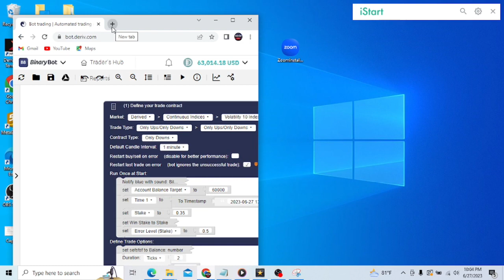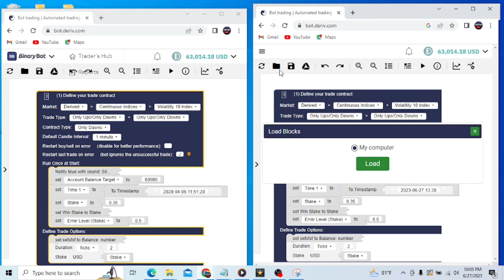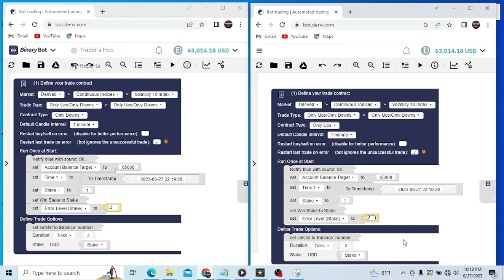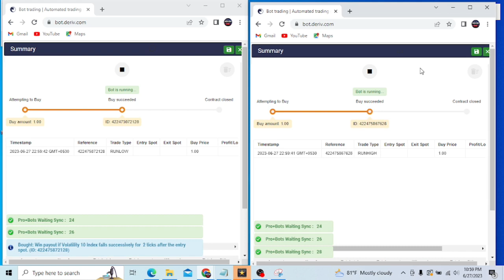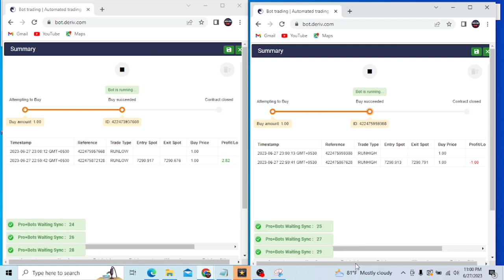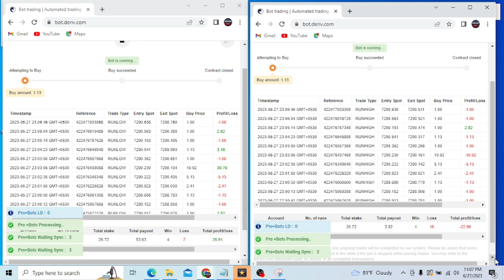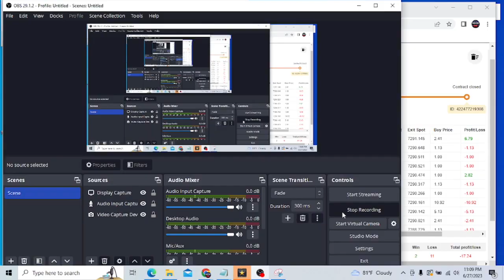Magic Hedging Deriv Binary Bot Trading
Hey Traders!! Today, we will be discussing how to trade using the Magic Hedging bot.

To begin, you need to open two separate windows within the binary trading platform. This step is necessary in order to run the Magic Hedging bot in both windows simultaneously.

Once uploaded, you have to make slight changes in the target account balance, time , stake and error stake.

So, what exactly is the account balance target?

In this field, you need to enter the desired account balance you wish to achieve. For an example,  assume your current account balance is 1000 USD, and you aim to make a profit of 100 USD, you would enter 1100 as the account balance target.

Moving on, we have the Bot Start Time. Here, you must specify the exact date and time when you want the bot to commence trading. It is crucial to synchronize both bots by setting the same start time in both instances.

For instance, let's assume the current time and date is 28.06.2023 (Date.Month.Year) at 11:00 AM. In this case, you would set the Bot Start Time as 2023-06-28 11:02:00, ensuring a two-minute ahead from the current time. Remember, the time should be entered in standard format.

Next, we have the Stake. These values represent the initial trading amount for the bot. Please ensure that both instances have the same value.

Finally, we come to the Error Level (Stake). This variable is crucial for maintaining synchronization between the bots. If the bots are not in sync, and the stake exceeds 2 USD, trading will cease. In such cases, the bots will display an "Error" message accompanied by a sound notification. To resume trading, simply correct the time and restart the bot.

After familiarizing with these features, we can proceed to run the both  bots at the same time. However, before doing so, make sure to open the Magic Hedging bot in two separate windows within the Binary Bot trading platform. Load the bot files into each window. Then see the way how same bot trade to opposite directions in same platform during same time intervals.

 Please watch the video until the end for a comprehensive understanding.

Thank you for joining us, and we hope you find this tutorial valuable.